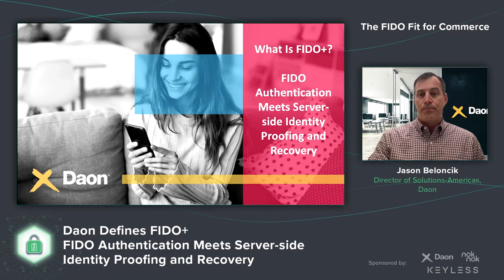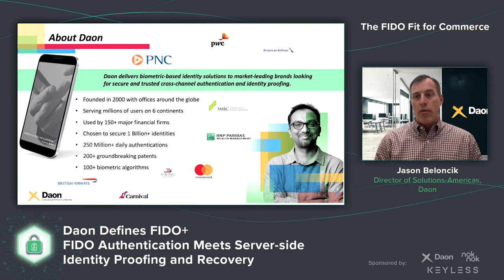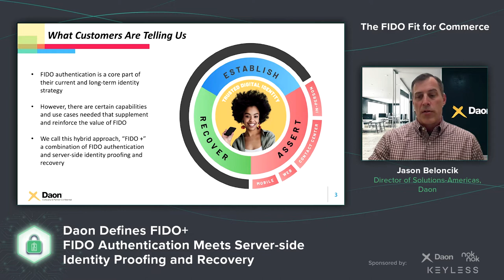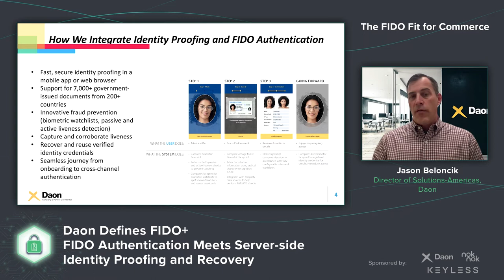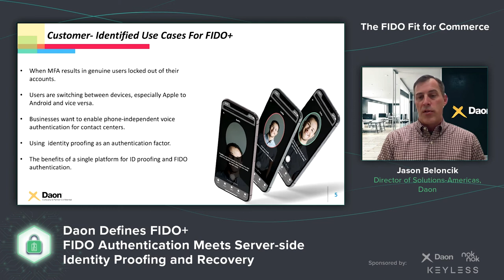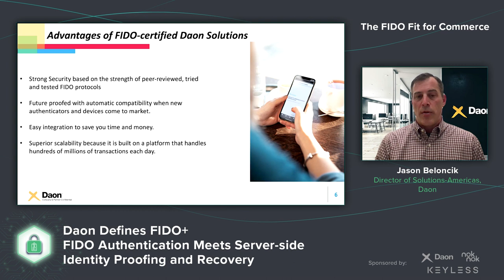Video: Authn Commerce Summit: Daon Defines FIDO Authn Meets Server side Identity Proofing & Recovery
Daon Defines FIDO+ — FIDO Authentication Meets Server side Identity Proofing and Recovery

Speaker: Jason Beloncik, Daon